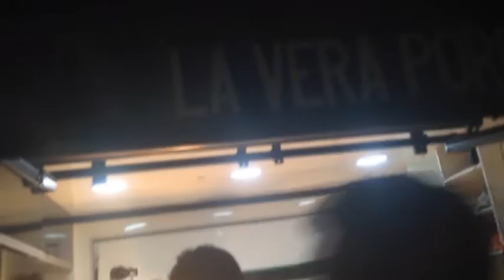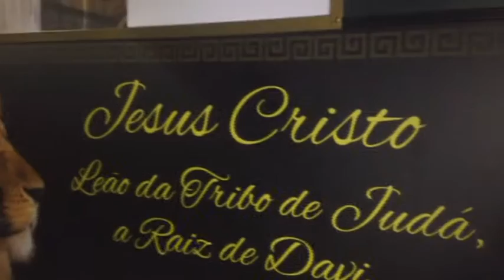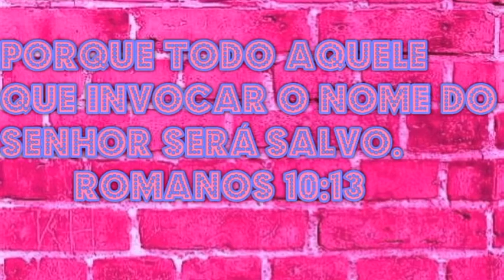VLOG ACHADO UM POUQUINHO DO FIM DE SEMANA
Olá amores ! o vídeo de hoje é um vlog meio maluco misturado com alguns fim de semana meu espero que gostem e que se divirtam com a gente.